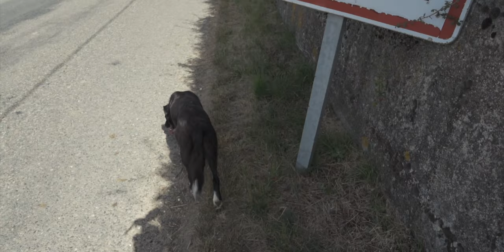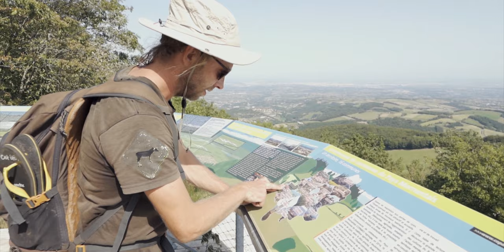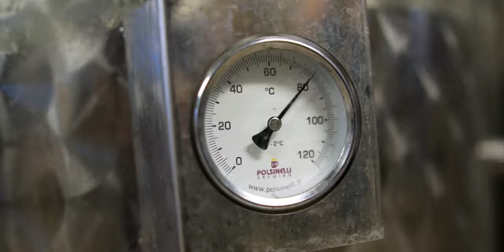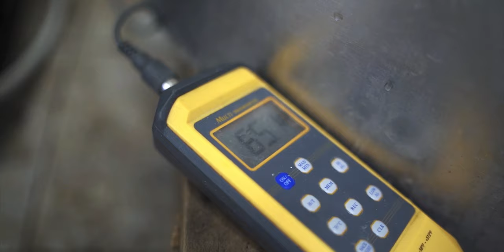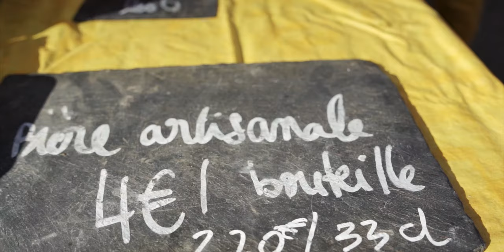Prendre la route (à pied) pour TROUVER SON CHEMIN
C'est l'histoire de Romain, tout juste la trentaine, qui ne se sent pas à l'aise dans son quotidien. Son métier, il l'aime bien mais... pas le cadre dans lequel il l'exerce, nous explique-t-il. Alors il décide de tout arrêter pour aller à la recherche de ce qui lui plait vraiment. Il part alors sur la route POUR TROUVER SON CHEMIN...

L'histoire de ce tournage le modèle économique de Romain ?

Et retrouvez les dernières nouvelles de la ferme de la Pérouze

Si vous avez envie de voir d'autres vidéos comme celle-ci, n'hésitez pas à nous soutenir !